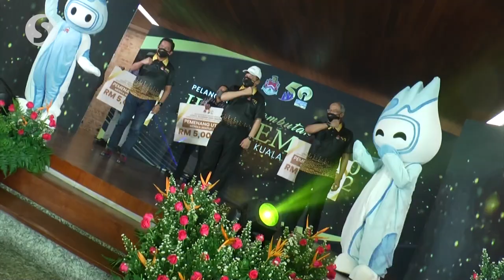KL city to celebrate Golden Jubilee on Feb 1, 2022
Kuala Lumpur City will celebrate its Golden Jubilee on Feb 1, 2022 said Federal Territories Minister Datuk Seri Shahidan Kassim.

He said the celebration is to commemorate the 50th anniversary of the declaration of Kuala Lumpur as the first city in Malaysia in 1972.

The minister said this after launching the anniversary countdown at the Kuala Lumpur Tourism Bureau in Jalan Tangsi on Sunday.